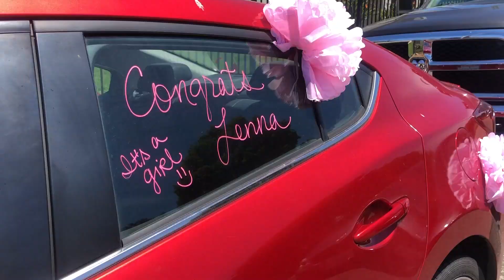Jenna's Nurse Friends Plan Drive By Baby Shower!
This video is about Jenna's Nurse Friends Plan Drive By Baby Shower!